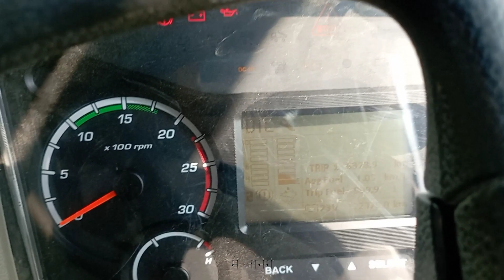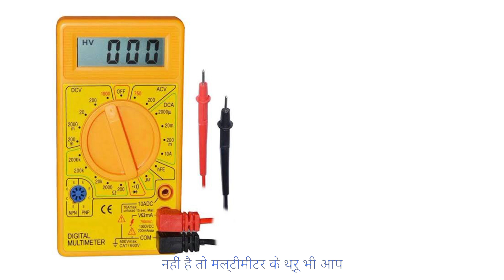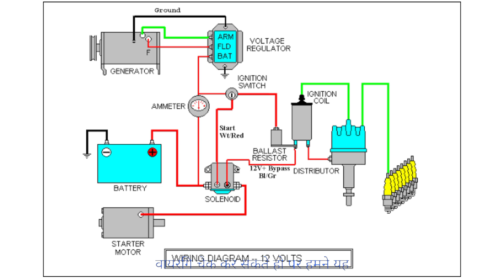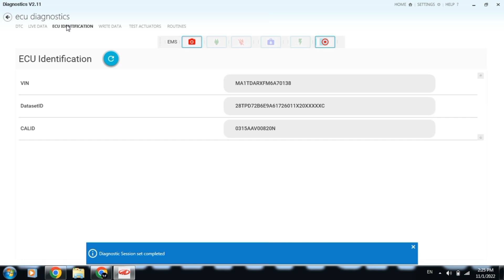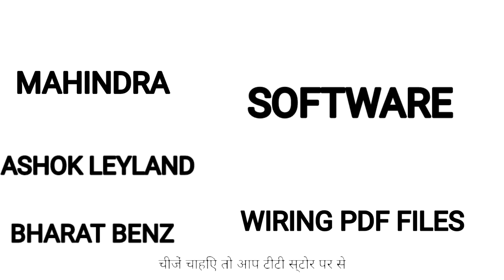Nox Sensor Working System And Replace Nox Sensor Kya Hai Kaise Kam Karta Hai Full Explain T.T STUDIO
Hello friends.

This Video Is Specially For You, All The Videos On Tt Studio Are Made By Looking At Your Essential Intestines, Especially On TT Studios, Mahindra Company's Vehicles Are Told.
If You Will Find All Vehicle Wiring Diagrams And Software For Mahindra Ashok Leyland Bharat Benz Honda Toyota Small Moti on TT Store